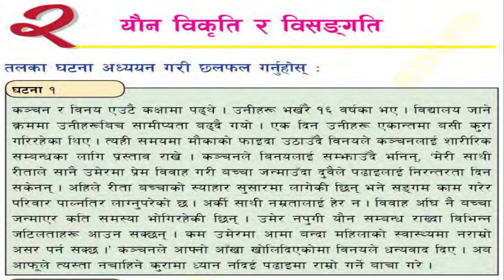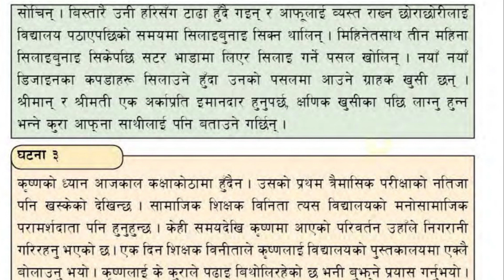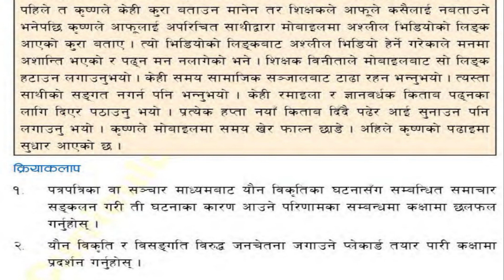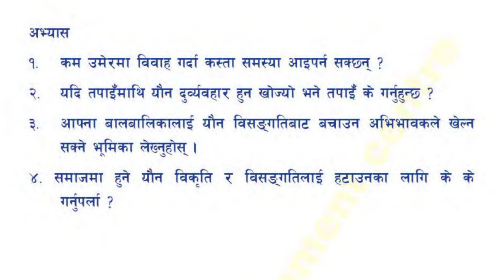Class 10 Social 2080